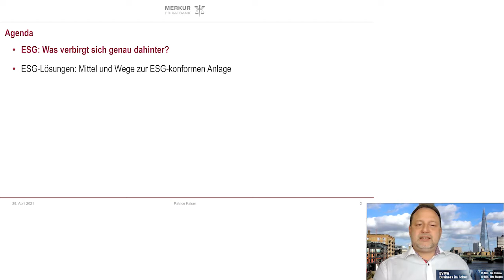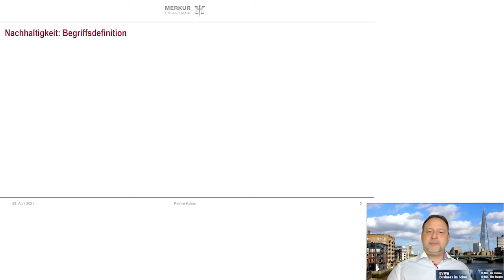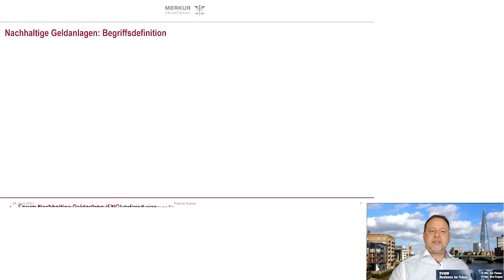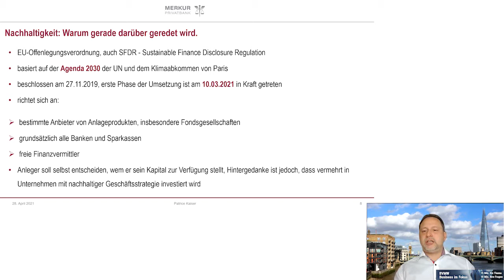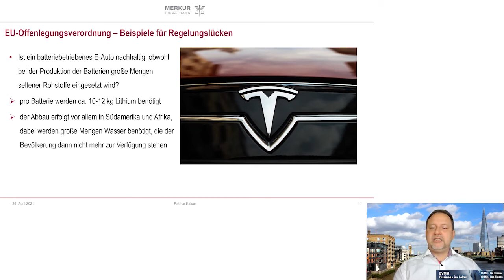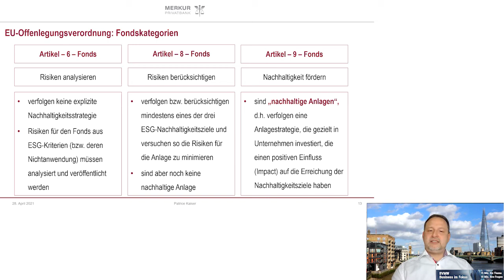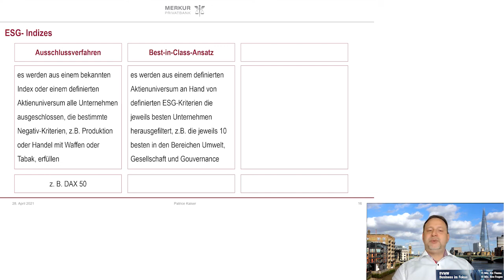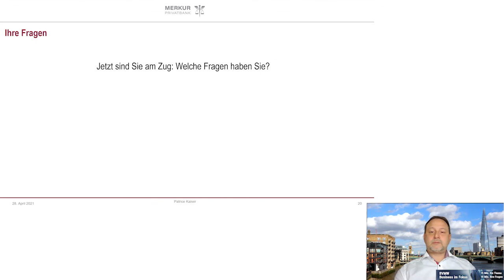BVMW BUSINESS IM FOKUS | ESG: Anlegen mit gutem Gewissen – so geht’s richtig